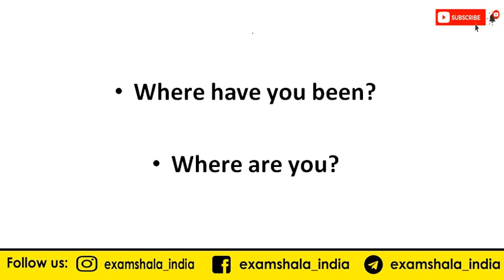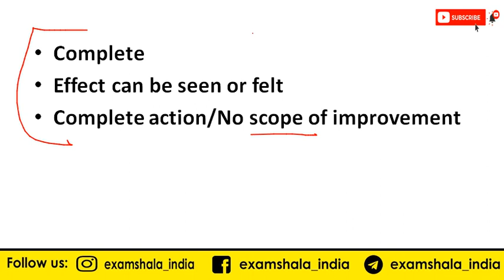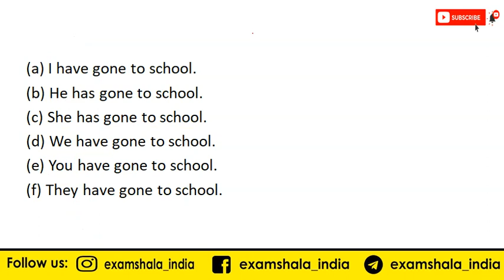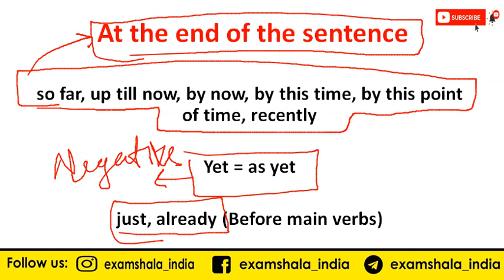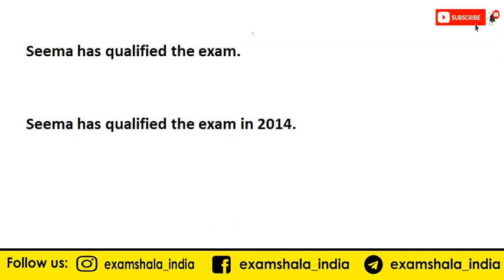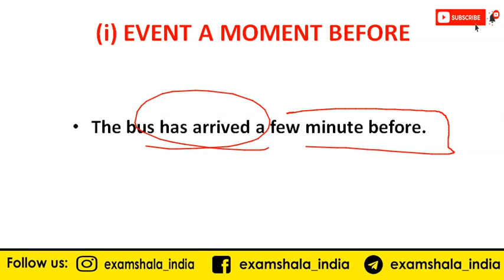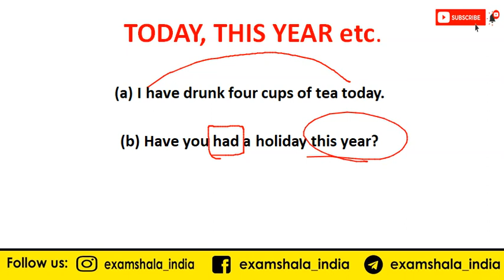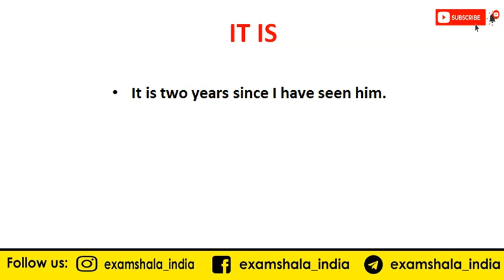Tense (Part 3) The Present Perfect Tense | Error Detection | Present Perfect vs Past Simple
This lesson is a complete analysis of the present perfect tense
What it looks like, how to use it, and when to use it! If you don’t feel confident using the present perfect tense in English yet, Do watch this lesson.
You will also know the clear difference between the present perfect tense and past indefinite tense.
Watch this lesson to learn when to use the present perfect and when to use the past simple tense.
Structure: Subject + have/has + main verb (past participle form)

Tense is that characteristic of a verb which tells us the time of an action or state of being. Do watch this video and clear your doubts.